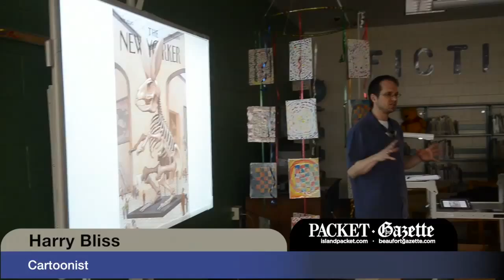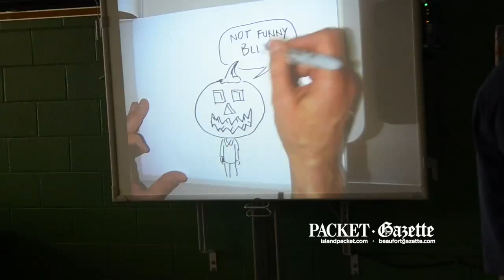Cartoonist at Coosa Elementary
Coosa Elementary School student Nathan Tran describes his prize-winning illustration that brought Harry Bliss, cover artist for the New Yorker Magazine and illustrator of several children's books to the school on May 15, 2014.